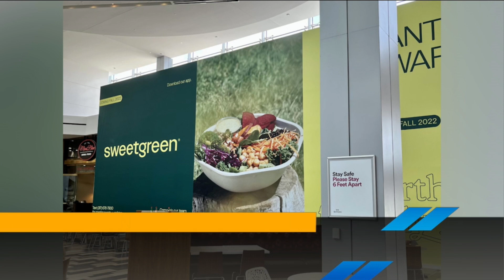New restaurant openings around Indy and some new menu items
Indy Now’s go-to food expert, Jolene Ketzenberger of Culinary Crossroads, joined us this week to discuss the latest in Indy’s food news, including a few new restaurants opening!